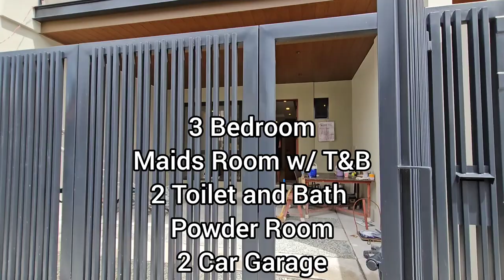12M || Brand New Duplex House and Lot for Sale in Lower Antipolo near Marcos Highway and SM Masinag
12M || Brand New Duplex House and Lot for Sale in Lower Antipolo near Marcos Highway and SM Masinag

3 Bedroom
Maids Room w/ T&B
2 Toilet and Bath
Powder Room
2 Car Garage

Price: 12,000,000

For more details and viewing schedule,

EDJ Realty Services
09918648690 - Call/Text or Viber